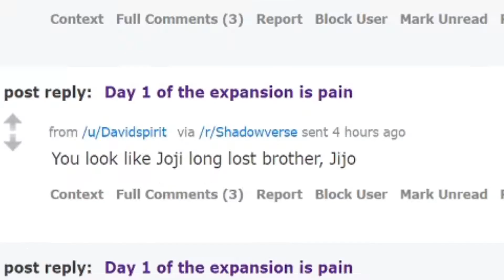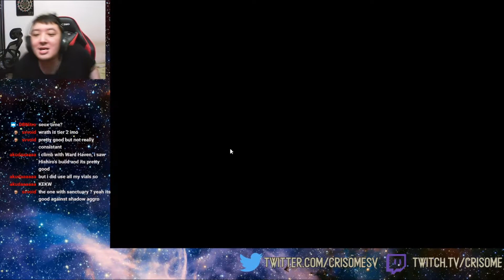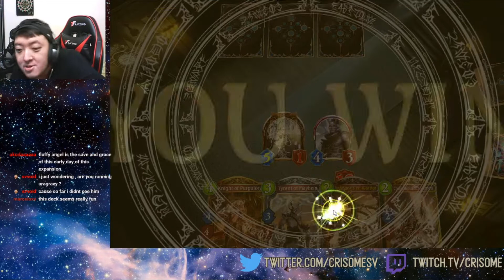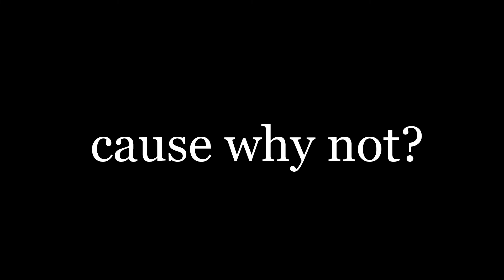2021 wins | wrath bloodcraft shadowverse gameplay eternal awakening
i manage to win 2021 times as blood in 2021